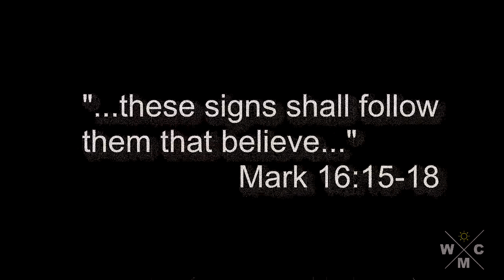Wake My City Sept 4th healings